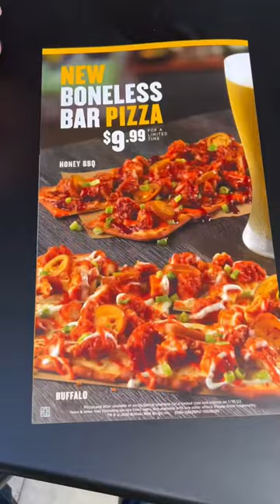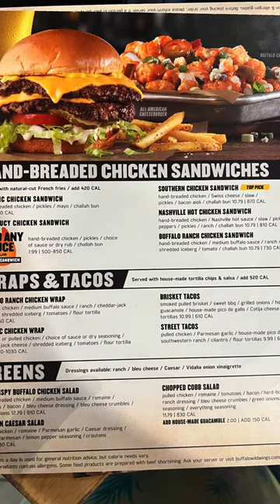Bee Dub [Buffalo Wild Wings] In Twin Falls Idaho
[Buffalo Wild Wings in Twin Falls, Idaho]

Considering either moving to or living in Twin Falls, ID or the surrounding area?

📲 I get calls and emails daily from people like you, looking for help making their move to Twin Falls, and I absolutely love it! Whether you're moving in 9 days or 90 days, give me a call ☎, shoot me a text📝, or send me an email📨 so I can help you make a smooth move to Twin Falls, Idaho.
Reach out days/nights/weekends whenever you want. I would love to help!

Dr. Ron Jones - Licensed Idaho Real Estate Agent #52318

"Twin Falls is the county seat and largest city of Twin Falls County, Idaho, United States. The city had a population of 51,807 as of the 2020 census.  Twin Falls is the largest city in the Magic Valley region within a one-hundred-mile (160 km) radius. It is the regional commercial center for south-central Idaho and northeastern Nevada. It is the principal city of the Twin Falls Metropolitan Statistical Area, which officially includes the entirety of Twin Falls and Jerome counties. The border town resort community of Jackpot, Nevada, fifty miles (80 km) south of the state line, is unofficially considered part of the greater Twin Falls area. Twin Falls is located on a broad plain at the southern rim of the Snake River Canyon. Twin Falls is where daredevil Evel Knievel attempted to jump across the canyon in 1974 on a steam-powered rocket. The jump site is northeast of central Twin Falls, midway between Shoshone Falls and the Perrine Bridge.."